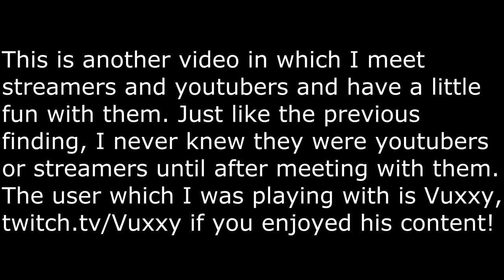Meeting Vuxxy on H1Z1 | Finding Streamers and Youtubers